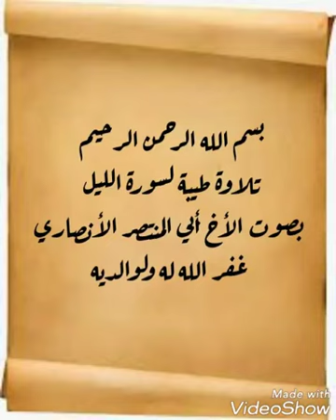تلاوة طيبة لسورة الليل ( مرتل ) لأبي المنتصر وَفَّقَهُ اللهُ وسدده